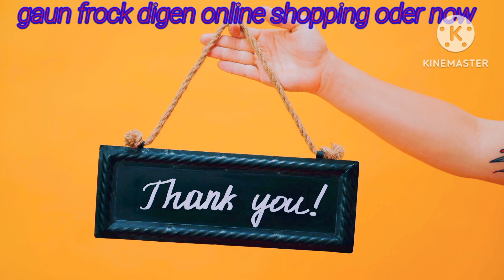A Laen kurti digen online shopping singar lowbest price Villagekapra vlog#free shopping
A Laen kurti digen online shopping singar digen ret Village ka kapra dukan vlog video soni p.k.v

singar

singar churi soni suitdesign sari saree vlog frock fashion village cosmeticshop​
uttrakhndi​ Village kapra dukan ke vlog video singar vlog deliy vlog soni p.k.v

Online shopping link my dukan

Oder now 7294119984